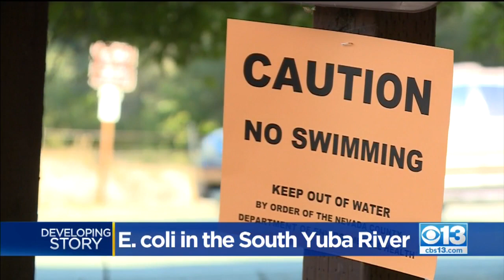E. Coli In The South Yuba River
Nevada County officials issued a no swim advisory on Friday for the South Yuba River after preliminary tests show "dangerous levels of E. coli" in the water.